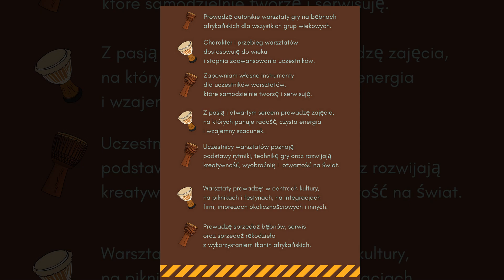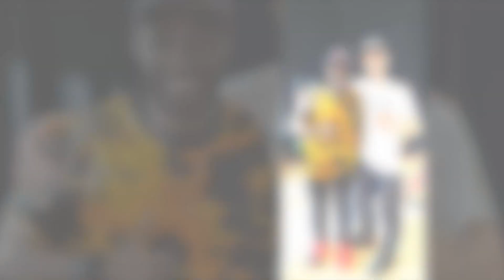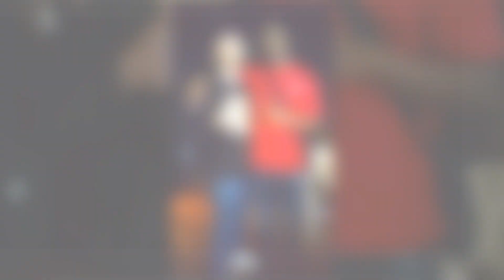Djembe w Jeleniogórskie Centrum Kultury 13 czerwiec 2024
Serdecznie Zapraszamy na warsztaty Djembe z Dunndun w Jeleniogórskie Centrum Kultury
Wywiad w radio Eska 2,który udzieliłem koledze Błażejowi a video zrobił mój Tata, a w tle gram ja z moimi uczniami ❤
Do jutra przyjaciele Everyday Djembe 😃